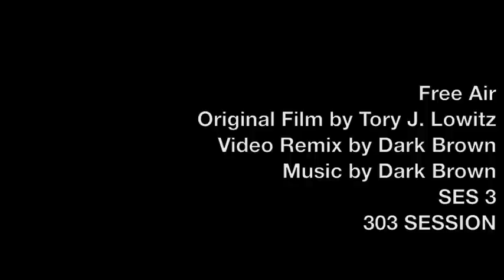Dark Brown SES 3 303 SESSION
Free Air
Original Film by Tory J. Lowitz
Video Remix by Dark Brown

303 Session
A two-track live performance featuring Bryan Lee Brown (drums, vibraphone, percussion, vocals)  and Jim Brown (upright bass, electric bass). The three-song album (27:03) nudges Dark Brown's soaring sonic mantras with cooly kinetic, jazz-inflected rhythms.

Recorded March 14, 2004 at Downtown Rehearsal, Los Angeles CA. Edits, overdubs, mix and mastering, March 16th &17th 2004 at Dark Brown Studios, Los Angeles, CA.